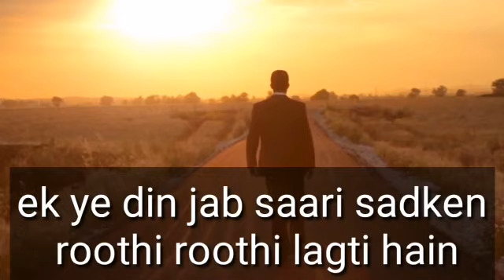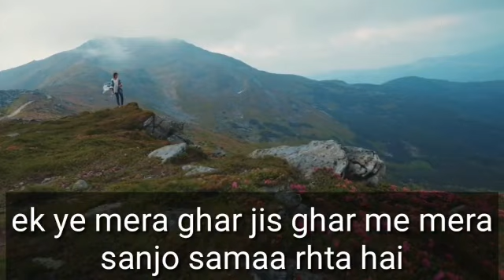Mujhko yaqee'n hai sach kahti thi'n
Video from Siraj Talib